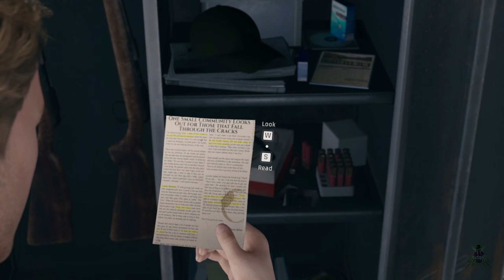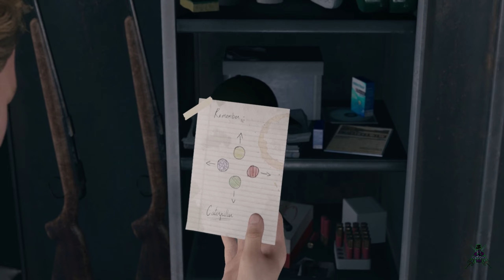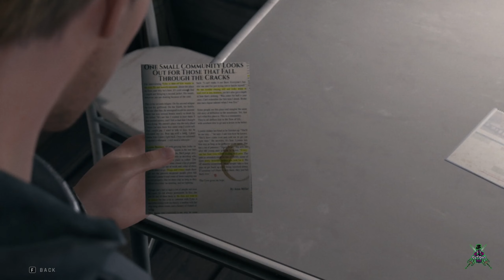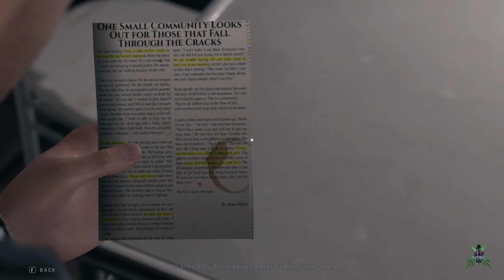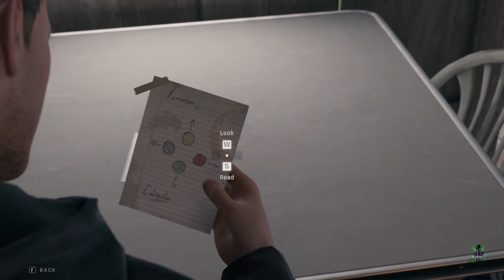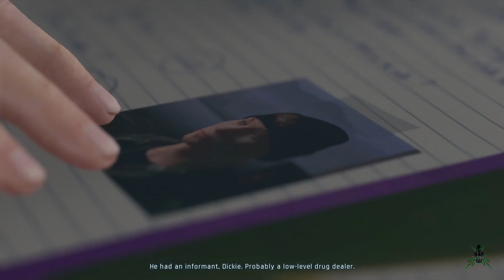Twin mirror -find clue puzzle solve | puzzle games | twin mirror puzzle videos | yt videos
hello dosto
"Pyaar aapka taqat hamari"

                                                           Twin Mirror

Twin Mirror is an adventure game played from a third-person view. Players control the investigative journalist Sam, who has returned to his hometown of Basswood, West Virginia. The environment is interactive and its objects are obtainable. Whom Sam speaks to is optional and, based on the state of his investigation, there are multiple endings to unlock.

Players navigate between the real world and Sam's "Mind Palace" to discover clues. Sam's inner voice, the Double, may aid or harm the investigation,

Samuel "Sam" Higgs, a former investigative journalist, returns to Basswood, West Virginia in light of his close friend Nick's death. He originally left Basswood following publication of his article about safety violations at the town's coal mines. The mines closed in the aftermath, ultimately leaving hundreds without jobs and angered townsfolk who despised Sam. During his stay in the town, Nick's daughter, Joan, asks him to check on the events leading up to Nick's death as she finds his activity before he died suspicious.[10] Sam teams up with Anna, his ex-girlfriend who knew Nick well as they worked together at the newspaper Basswood Jungle, in hope that by following leads and investigating clues may lead to finding the source of Nick's death

Twin Mirror is a narrative adventure game developed and published by Dontnod Entertainment and co-produced by Shibuya Productions. It was released on 1 December 2020 for Microsoft Windows, PlayStation 4, and Xbox One. Wikipedia
Developer: Don't Nod
Platforms: PlayStation 4, Microsoft Windows, Xbox One
Genres: Puzzle Video Game, Action-adventure game, Adventure
Initial release date: 2020
Mode: Single-player video game

Composer: David Wingo
Publishers: Don't Nod, BNE Entertainment, Namco Bandai Games America Inc.

regards
RATROD GAMING​